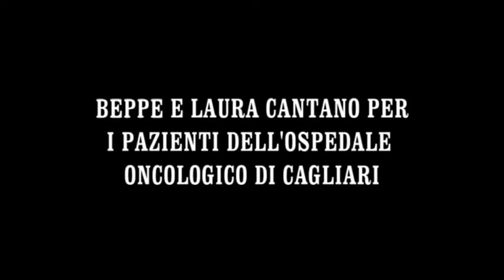BEPPE E LAURA ALL'ONCOLOGICO DI CAGLIARI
Pasqua all'Oncologico di Cagliari - Beppe e Laura
di Giorgio Garau